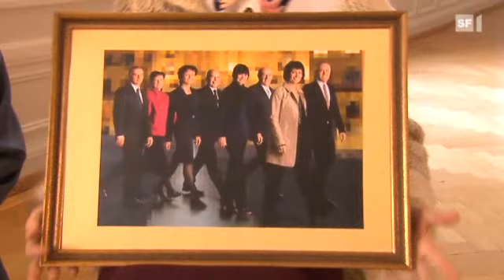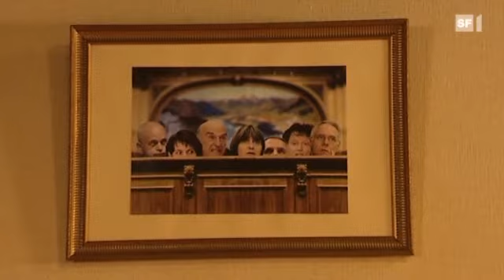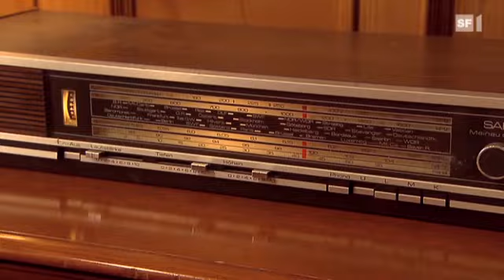Birgits und WAMs Classe Politique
Birgit Steinegger und Walter Andreas Müller blicken mit ihren Bundesrats-Parodien hinter die Kulissen des Bundeshauses. Gibt es schon Knatsch mit den neuen Bundesräten? Warum hatte Hans-Rudolf Merz wirklich einen Lachanfall? Und hat Doris Leuthard eigentlich noch alles im Griff? Ein amüsanter Einblick in ein turbulentes Jahr in der Bundesrats-WG.